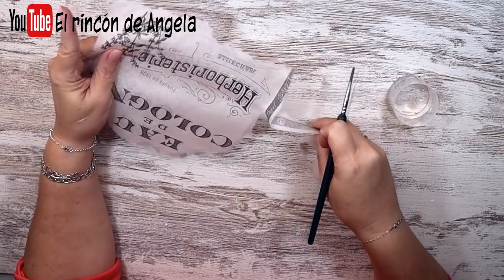Caja de fresas reciclada - Diy decoupage fácil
Caja de fresas reciclada - Diy decoupage fácil. Manualidades fáciles de reciclaje con decapado, decoupage y mucho mas.
MANUALIDADES**
* American Decoart chalky finish 236ml. Color susurro

C/Leon,3(POLIGONO IND.
Cabo Calleja
Fuenlabrada (MADRID), ES 28947